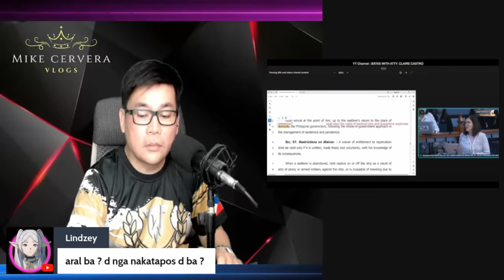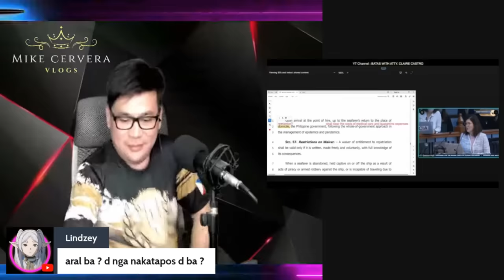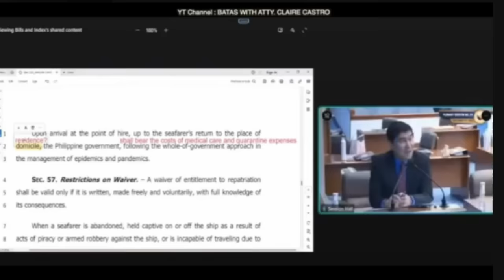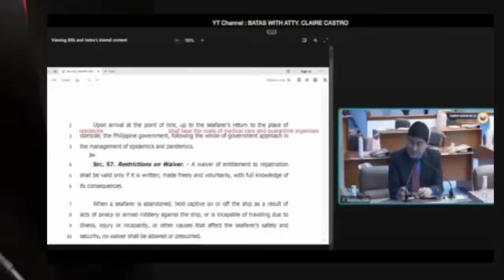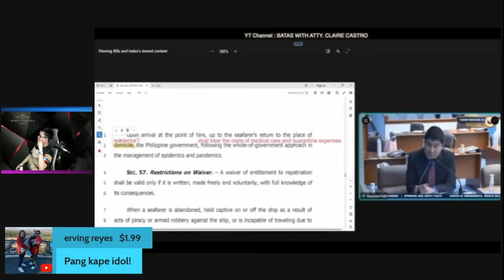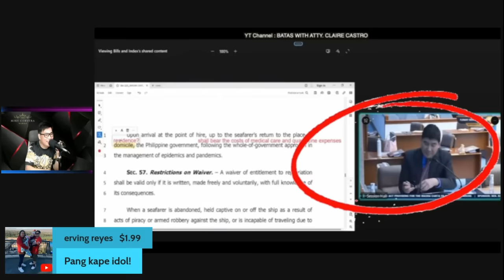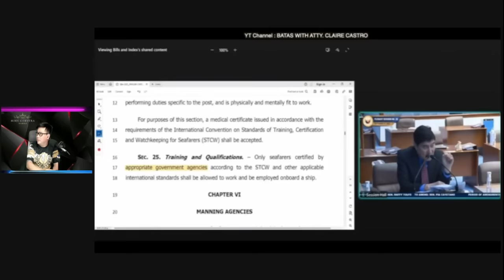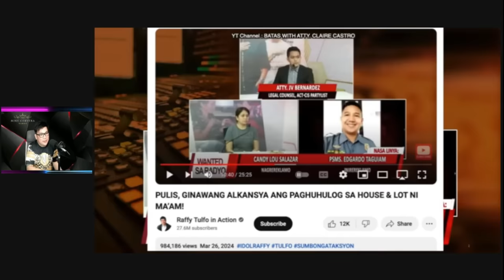IDOL NIYO RAFFY, NAGMUKHANG T@NG@ KAY PIA CAYETANO?!